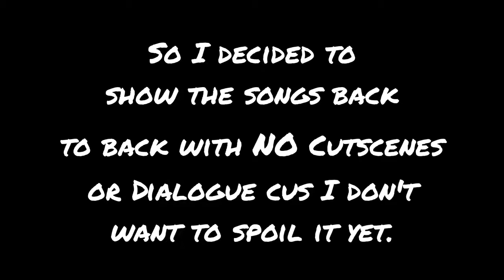Jugando todos los Mods de EddsWorld😋😋